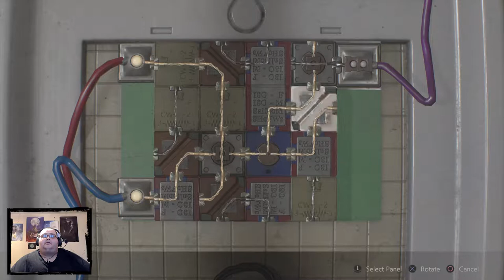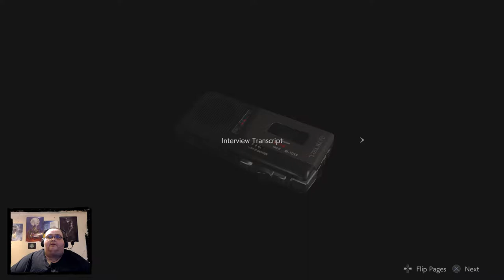RESIDENT EVIL 2 REMAKE: Part 7: Leon VS Crocodile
Today we learn what happens when you flush your pet crocodiles down the toilet. Also Ada saves our ass again!